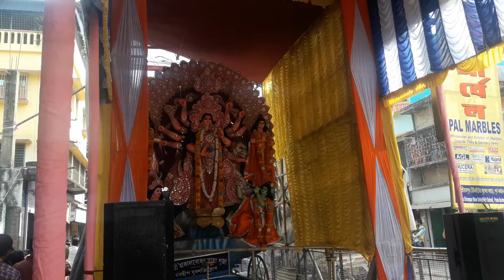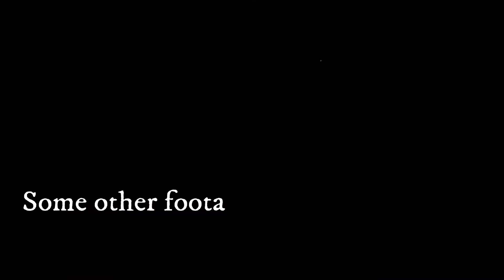ISKCON MAYAPUR ?? COMPLETE TRAVEL PLAN I THE CURIOUS EXPLORER I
This video is all about my trip to Mayapur , Nadia . I have tried to shape this entire episode in the form of a talk show . Hopefully u ll enjoy the video .

Thnakyou for your support .